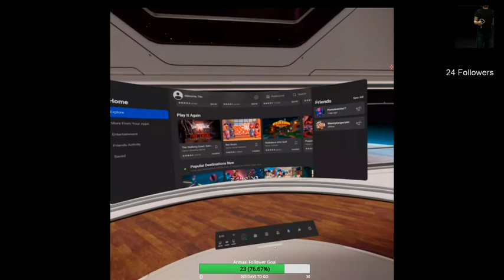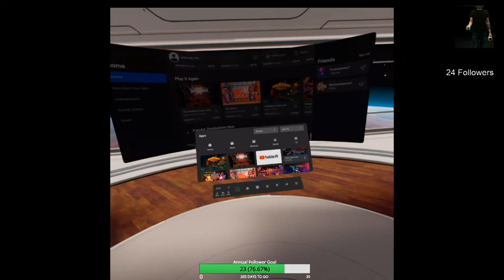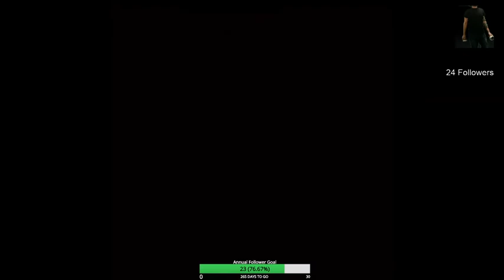OCULUS QUEST 2 - Pavlov Shack VR - Twitch Stream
FPS VR Fun